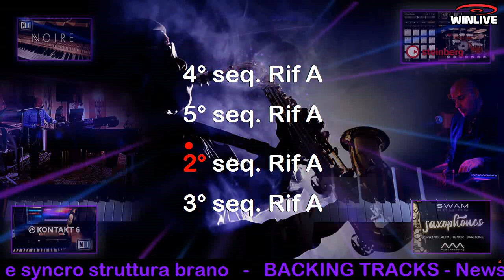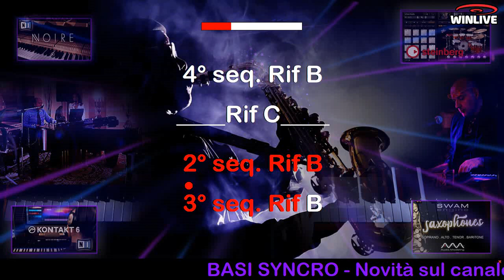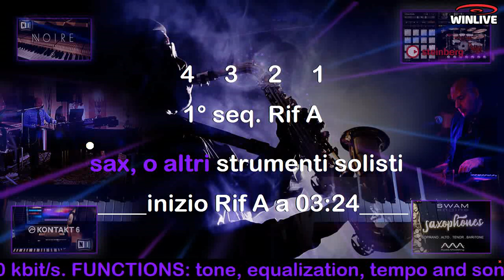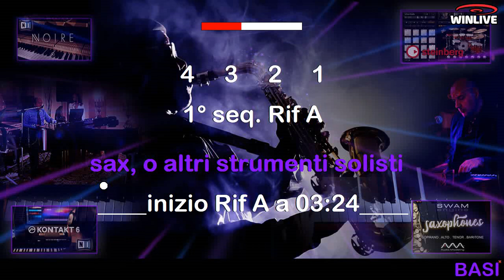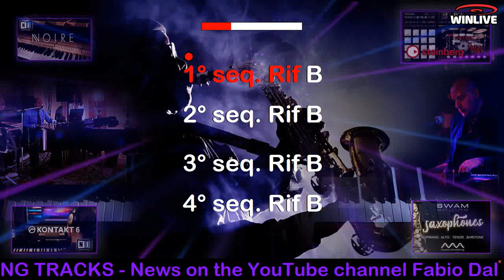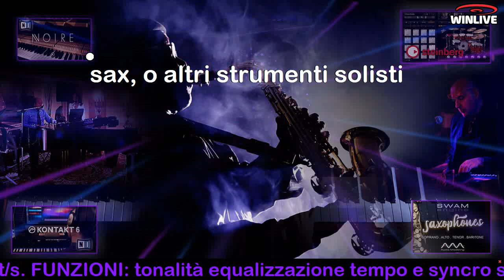530 Disco Sax Inferno Extended Club Version SENZA SAX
Iscriviti al canale You Tube ''Fabio Dal Pozzo'' 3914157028 (Italy)______Produzioni musicali realizzate con suoni VST da casa discografica oppure realizzate con arrangers professionali (tonalità ed arrangiamenti su richiesta specifica) _____________ Iscriviti anche al canale You Tube ''Winlive School 001'' e (previo iscrizione gratuita) ti installerò GRATUITAMENTE il miglior programma per riprodurre al TOP le mie basi musicali in formato MP3 a 320 kbit/s con testo sincronizzato a sillabe (per usufruire della nostra assistenza è ovviamente necessaria una connessione stabile e un PC con ALMENO 4 Gb di Ram a 32 o 64 bit).